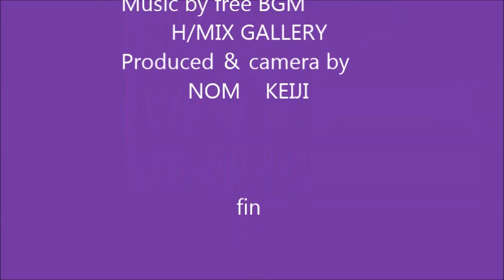Love 宮代桜道ドライブ The road of Cherry blossoms in Miyashiro,Japan by drive recorder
宮代町の桜道をドラブレコーダーで紹介。
Welcome to the road of Cherry blossoms in Miyashiro ,Japan by drive recorder.